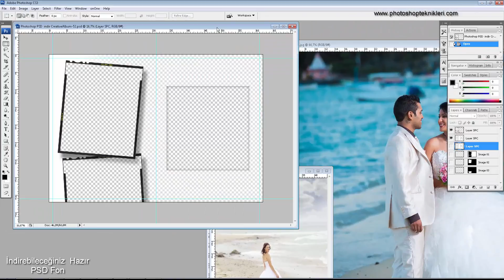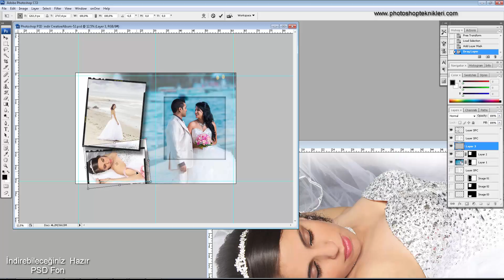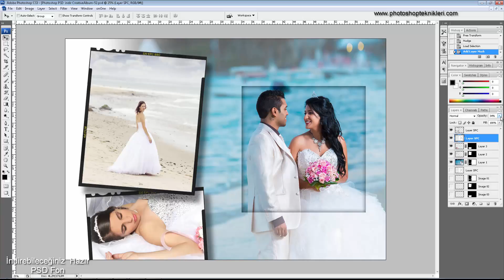Photoshop Eğitimi | Photoshop PSD indir CreativeAlbum-52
Creative Album-52 Albüm Tasarımlarınızda Kulanabileceğiniz Bu  Sayfa çalışmasının Photoshop  Creative Album  PSD formatında indirebilirsiniz.

▽ Follow - Diğer Bağlantılarım